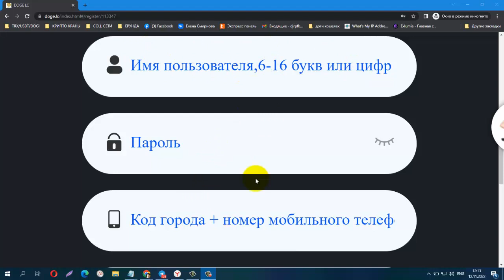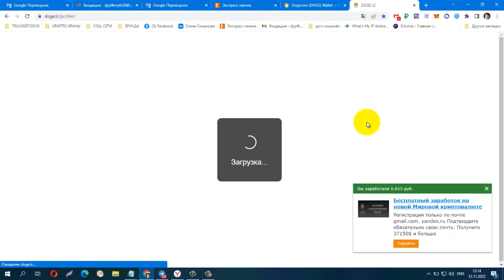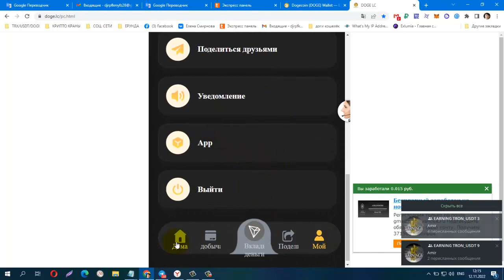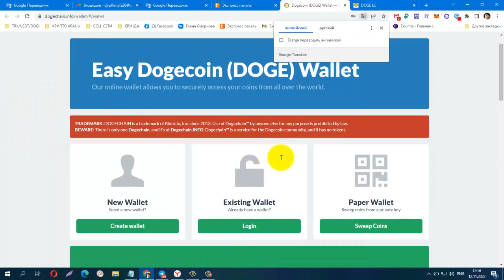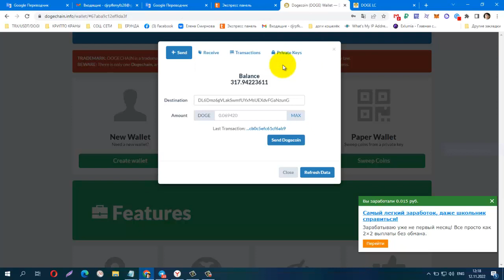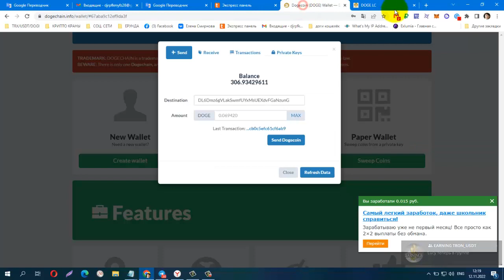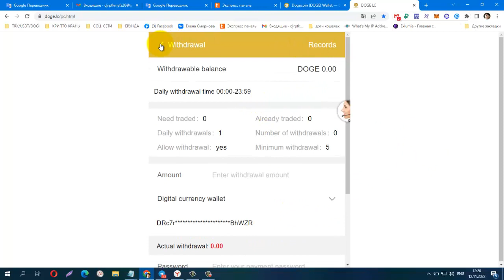START 12 11 22 NEW DOGE MINING DOGELC Minimum Deposit 5 DOGE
START 12.11.22 NEW DOGE MINING DOGELC Minimum Deposit 5 DOGE Daily withdrawal  7% / DOGE version of TRON APP